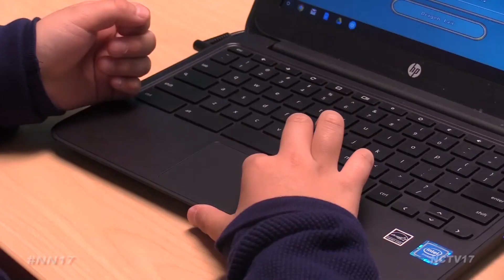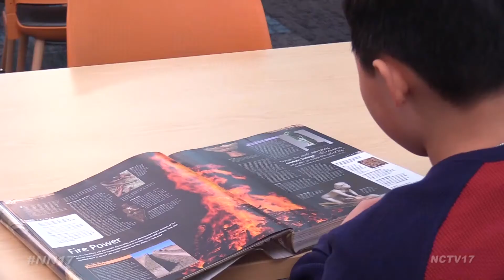Naperville Fifth Grader Aces the ACT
Taking the act is enough to stress out high schoolers, but for a local fifth grader it was no sweat.

Math and science always seemed to come easy for Isaac Chang, who whizzed through his fifth grade homework on the educational game “Prodigy”.

“And one day my parents saw that I was doing grade level problems that were much higher than my actual grade level,” explained Isaac.

Doing so well and loving to learn, led Isaac’s parents to get their son to take an assessment for above-grade-level students out of Northwestern University called NUMATS.

Through the program Isaac took the PSAT for eight and ninth graders and was a top scorer.

“I wanted to test how much I had learned from these games so I just took the test and I did really well on it,” he said.

Then Isaac decided to continue testing his knowledge by giving the act a try.

“So I wanted to test exactly how much I had learned,” said Isaac. “But other than that purpose mostly it was my own curiosities. I wound up taking it for fun.”

After walking into Neuqua Valley High School with that positive attitude, Isaac walked out with a score of 35 out of 36, ranking in the top 99th percentile range.

“And I really wasn’t under much pressure to do well, I just wanted to do my best and have fun” he said. “ So I just relaxed and actually I didn’t study too much but I did well.”

Even as he’s currently enrolled in an eighth-grade-level math course out of Gregory Middle School, Isaac is still your every day 9-year-old. He loves playing in little league, taking piano lessons, and collecting rocks and minerals. And as for his future studies…

“Well I really hope to pursue a science major, engineering or physics. Currently my favorite thing to do is study black holes. I really like warps and physics,” Isaac added.

Isaac says he’s definitely proud of how well he’s done on the act at his age and sees his future as limitless.

“I really don’t take age as my definition since I like to dream big,” Isaac said.

It’s that outlook that inspired the song Isaac wrote and composed called “Dream Big”. It’s a personal motto that guides him to learn while having fun.

Isaac wrote and sang his song “Dream Big” with the help of his Clow Elementary music teacher Mr. Henry and you can listen to it on Soundcloud.